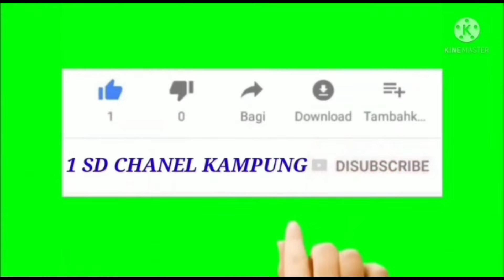KARNAVAL KEMERDEKAAN RI KE 79 DI KOROWELANG KULON CEPIRING KENDAL JATENG (@1SDCHANELKAMPUNG )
Assalamualaikum selamat pagi sodaraku sedulurku semua salam persaudaraan untuk kali ini saya mau meliput suasana karnaval kemerdekaan RI KE 79 yang sangat ramai sekali dan sangat menghibur banget teman teman yang di laksanakan di desa KOROWELANG ANYAR CEPIRING KENDAL JAWA TENGAH teman teman#karnaval#karnvalkemerdekaanri#videoyoutube#youtube#17agustus1945#acaradikampung#acaratshunan#karnavaldikampungkorowelangkulon#1sdchanelkampung(@1SDCHANELKAMPUNG )